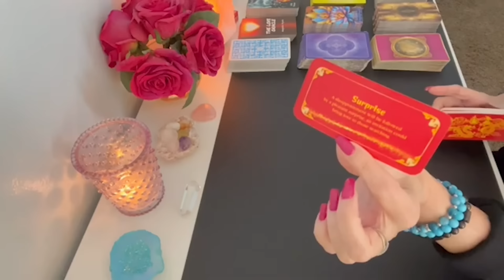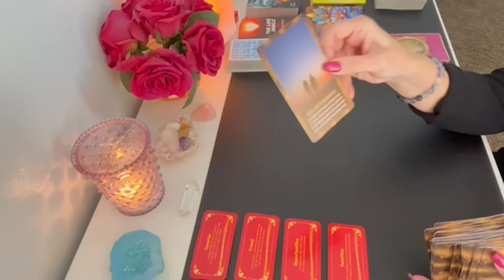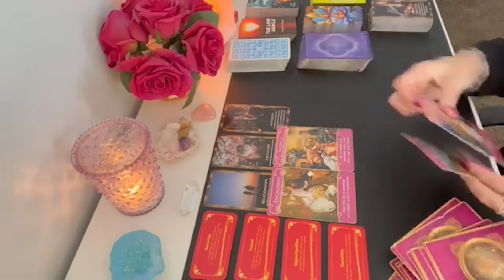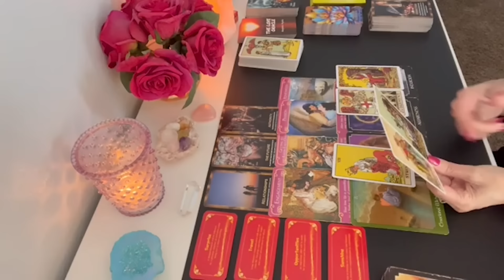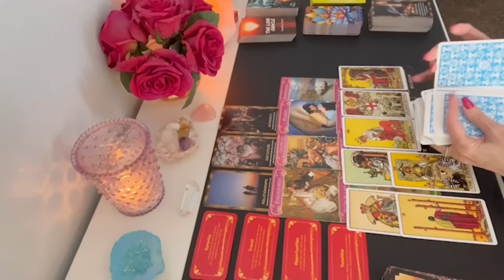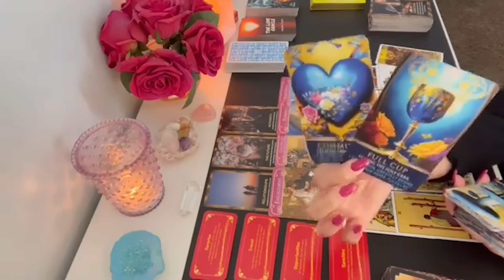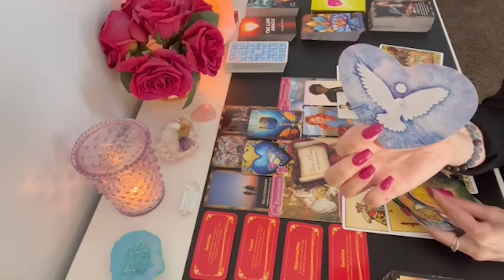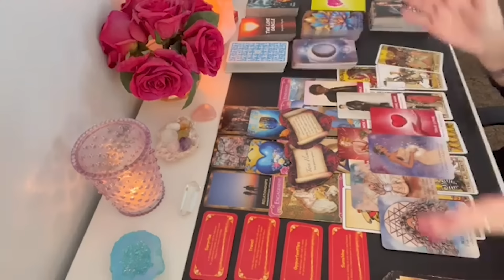CANCER 💓 YOUR HEART WILL BE FULL! 2 HEARTS COLLLIDING! CANCER FEBRUARY TAROT LOVE READING